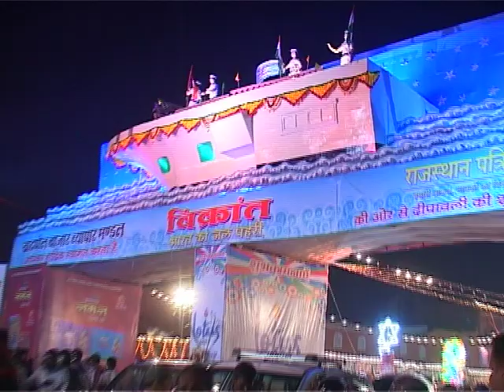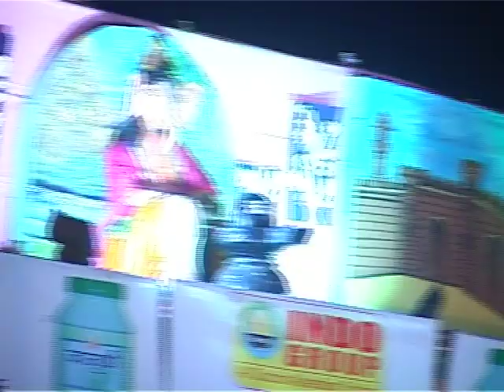diwali decoration in jaipur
diwali festival par world famous jaipur ki light decoration ki bat hi kuch aur h 5 din tak har market alag alag them par decorate hote h jinhe niharne ke liye puri duniya se log yaha paunchte h.is bar 2013 me yaha ke alag alag vyapar mandlo ne welcome gate banye the inki behatar sajawat ne logo ka man moh liya.ek najar.